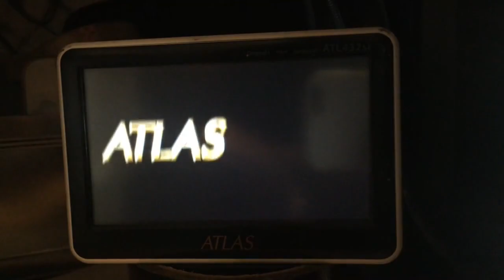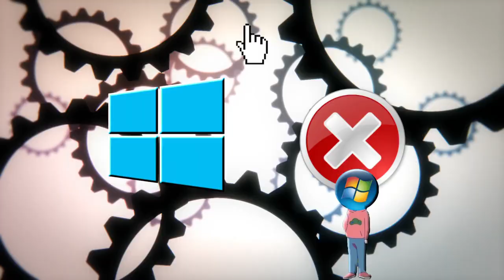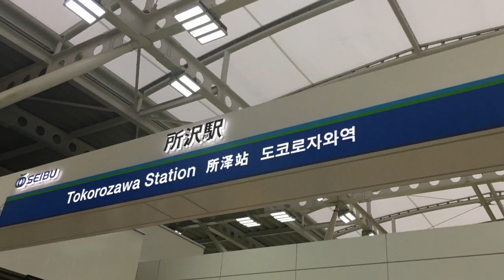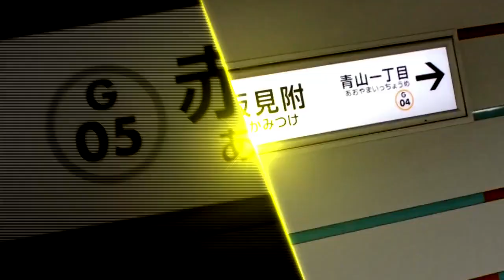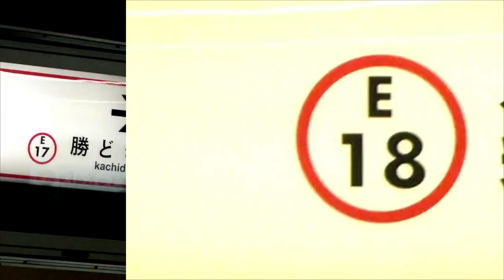【新年一発合作】The Personal OTOMAD Medley 2017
皆さん、新年明けましておめでとうございます！！

参加者一覧です！↓

めろんまんまり
さときび
HONDAmoduroYUUKU
Light
古島切絵
でじこ様
シュガー
kamekamX
しーえぬ
ebizou4649
Rokkan
大茶ッ湖
とーか
51Gx
suika514
ぎん
ミナト(仮)
じんろ
フィア
ソナタ
夏海チャンネル
Futa=M
Lk
しらあい
ひがやま
こまびと